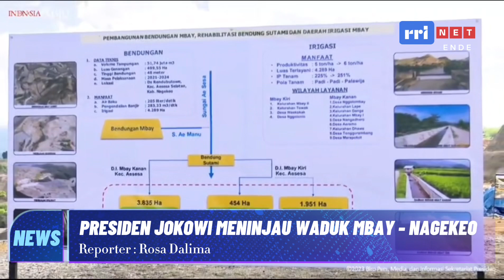PRESIDEN JOKOWI MENINJAU WADUK MBAY - NAGEKEO